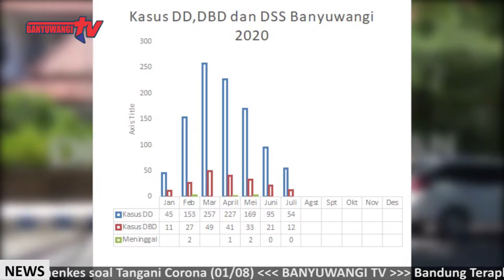KASUS DBD DI BANYUWANGI MENINGKAT HINGGA 194 KASUS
Dibanyuwangi Penyakit Demam Berdarah Bulan Juli Meningkat Hingga 194 Kasus Dengan Lima Orang Meninggal Dunia,Di Banding Dengan Tahun Sebelumnya Yaitu Sebanyak 117 Kasus Dan 2 Orang Meninggal Dunia. Untuk Itu Masyarakat Harus Memperhatikan Kebersihan Lingkungannya Mengingat Dbd Bisa Tersebar Di Seluruh Wilayah Kabupaten Banyuwangi.